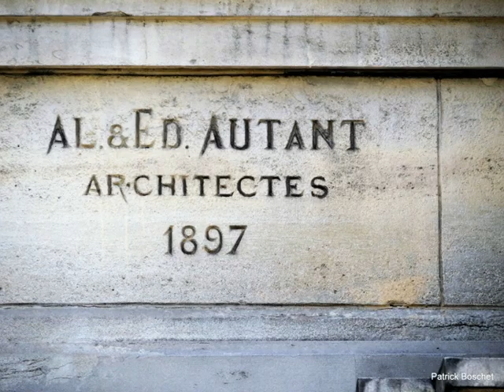Saint Germain en Laye 32 rue de la République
Mosaïque très fleurie  pour cette entrée d'immeuble du 32 rue de la République  à Saint Germain en Laye. Nous sommes preneurs de toute information concernant l'atelier de mosaïques qui aréalisé ce beau travail.